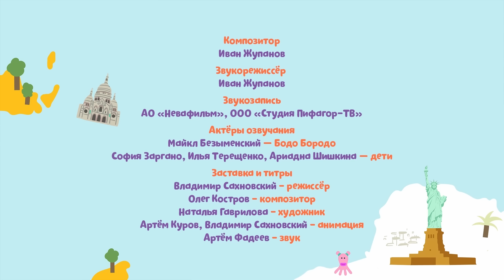Обучающие мультики для малышей - Потерянный багаж - Бодо Бородо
В сорок второй  серии Мультсериала - очаровательный бородач Бодо Бородо решил избавиться от мусора сдав его в багаж в самолете, чтобы он потерялся. Но план не удался и мусор находит предприимчивого Бодо Бородо в любой точке мира!
Обучающий Мультсериал для самых маленьких Бодо Бородо познакомит вас с самым веселым и необычным учителем на свете. Обладатель роскошной рыжей бороды – Бодо Бородо, хотя сам мало что знает очень уверен в себе и готов провести для вас любой урок – Алфавит и чтение, история искусств и география, основы физики и биологии. Он будет путаться на каждом шагу, но никогда не отступит от знаний, потому что ему всегда помогут его терпеливые ученики – это вы, дорогие малыши!▶️ Все серии Бодо Бородо смотрите Подпишись на наш канал Смотри и другие мультики на нашем канале:Все серии Тимы и Томы смотрите Все серии про Бобби Все серии мультфильма "Руби"